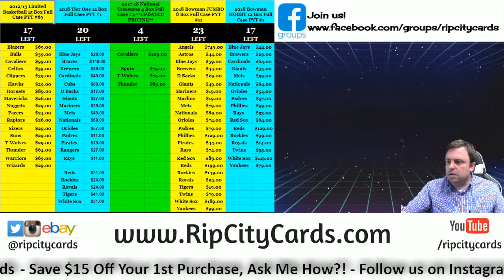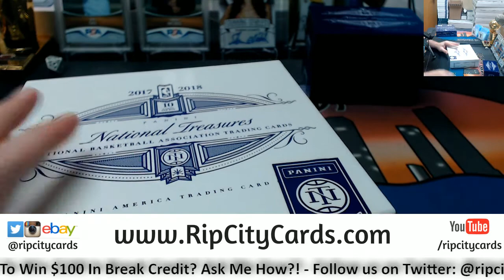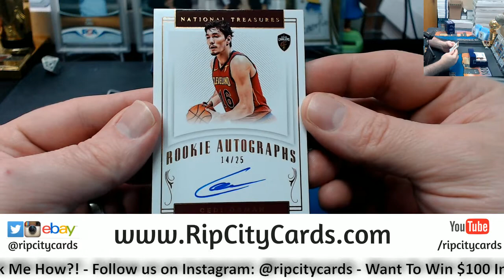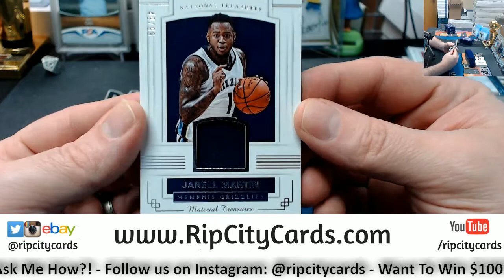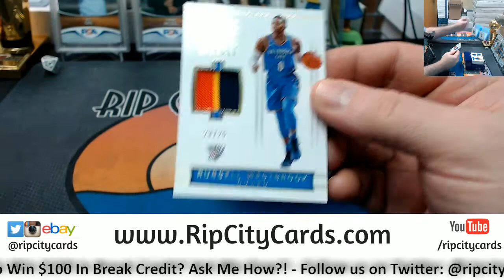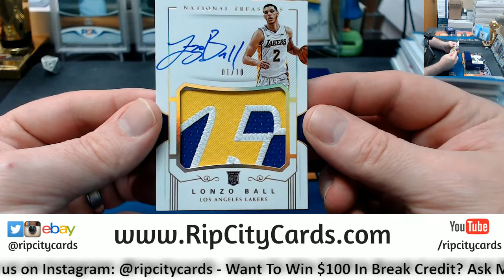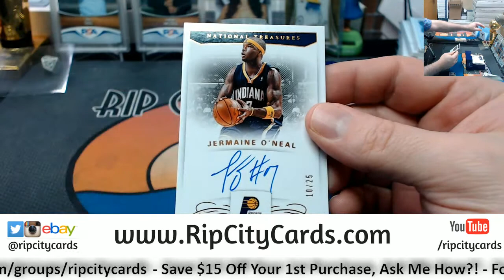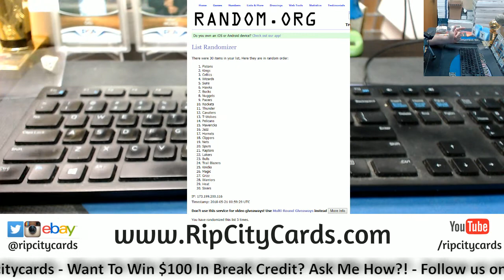2017 18 National Treasures Basketball #4 RCC